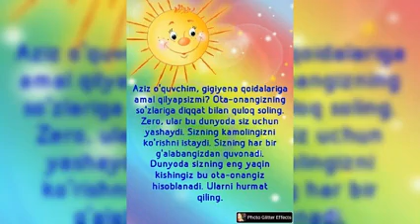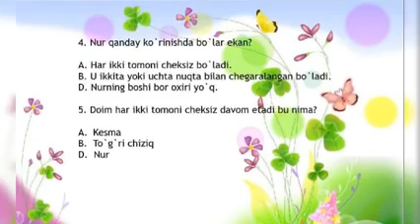Matematikadan to'garak ishi#online dars#Andijon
Andijon viloyati
Paxtaobod tumani
28-umumiy o'rta ta'lim maktabi
Boshlang'ich sinf o'qituvchisi
Payziyeva Dilnozaning
Matematikadan to'garak ishi